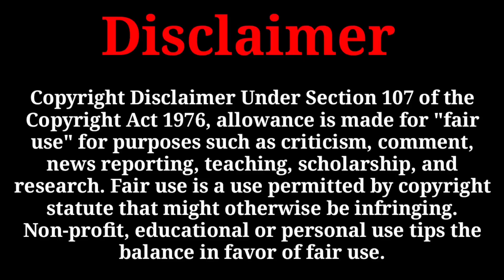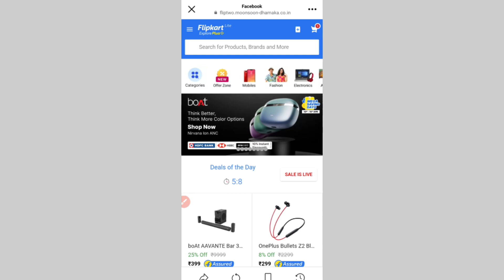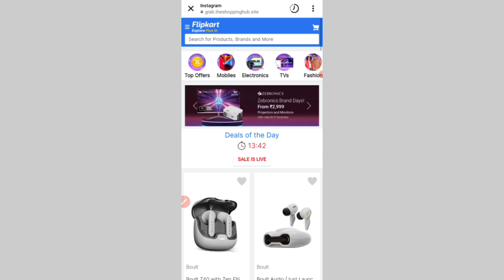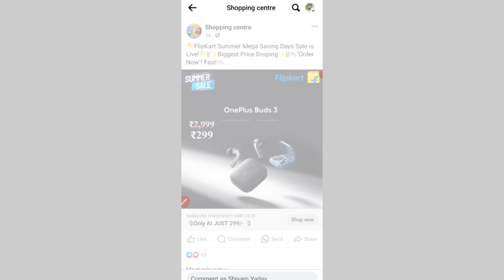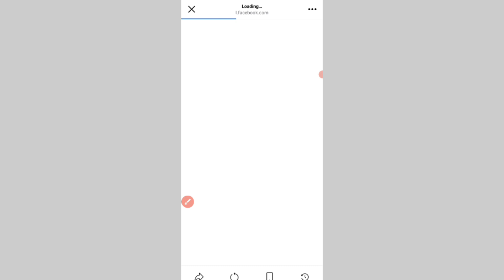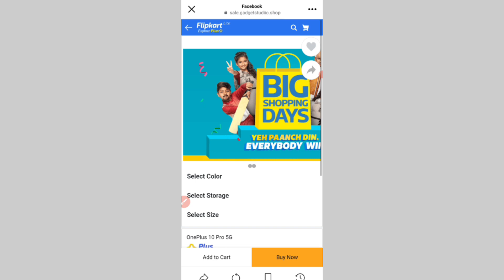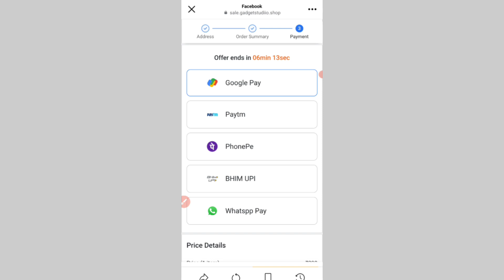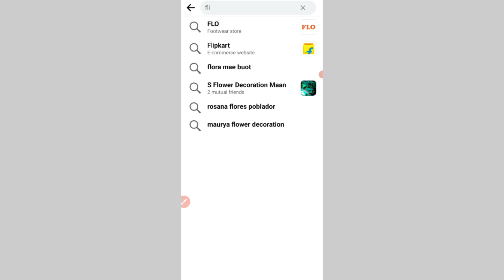Flipkart & amazon sale 2024 | flipkart amazon loot offer | fake flipkart ads on instagram scam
About this video-:
Hello Dosto aaj ki is video mein Ham aapko bataenge Flipkart Amazon ke naye scam ke bare mein Kaise log Flipkart Amazon product ke jarie scam kar rahe hain is video mein complete Jankari batai gai  hai dhanyvad.